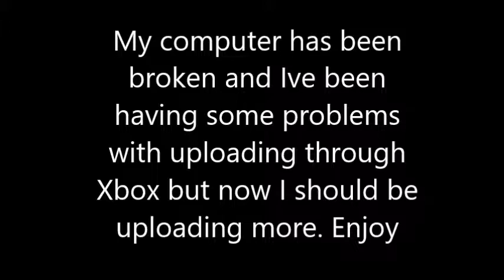Epic Moments - [Fortnite]